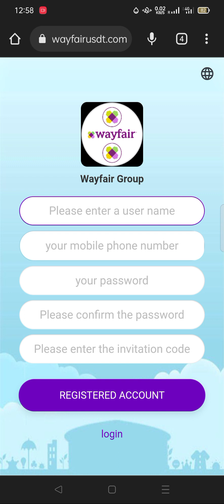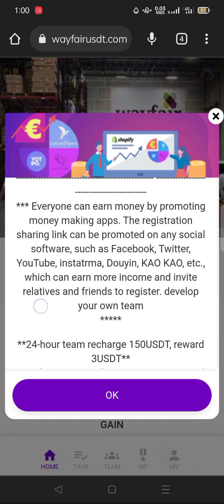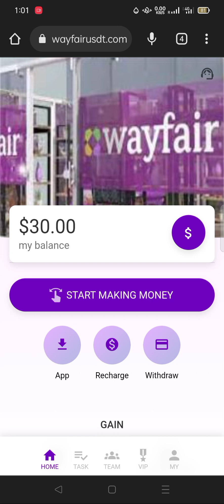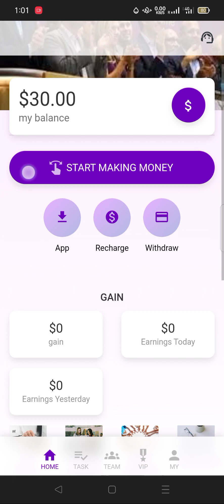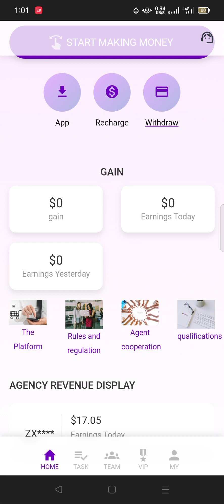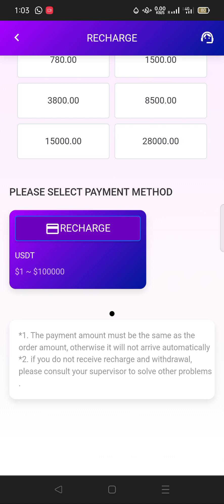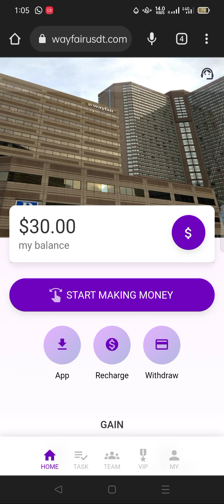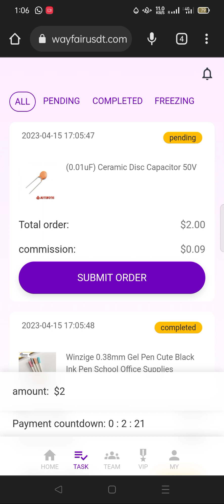Best TRX Website 2023 | Free 25 USDT